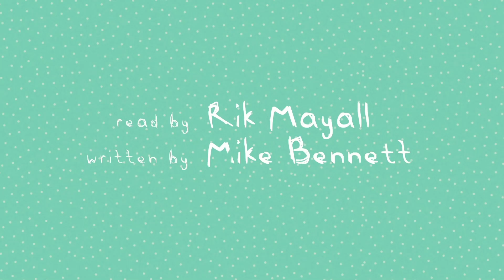Three Little Pigs - Animated Fairy Tales Read by Rik Mayall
Three little pigs went out to the woods, one built a house made of straw. The second used sticks and the third used bricks, but then came the big bad wolf at their door...

Read by Rik Mayall, adapted by Mike Bennett.